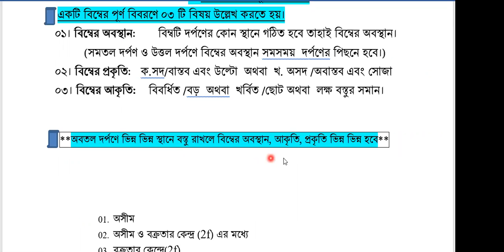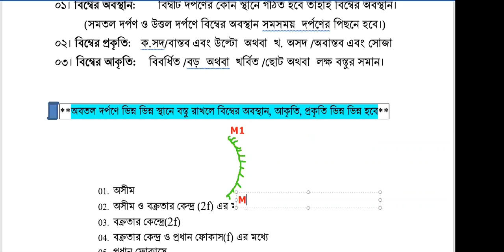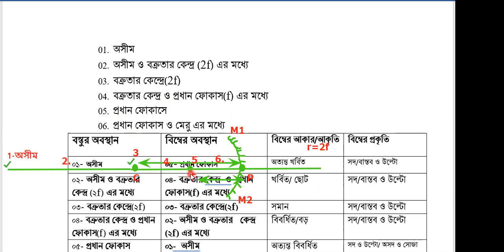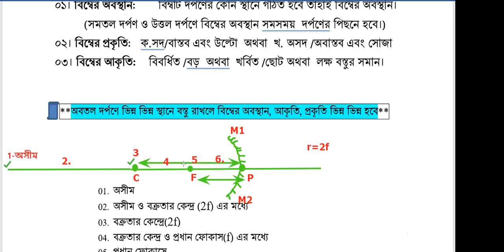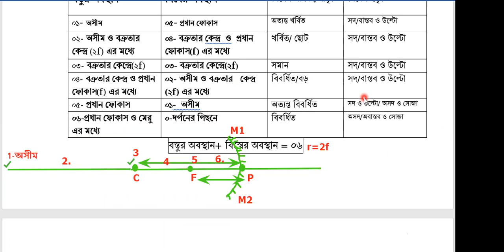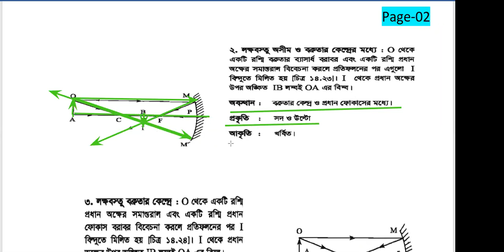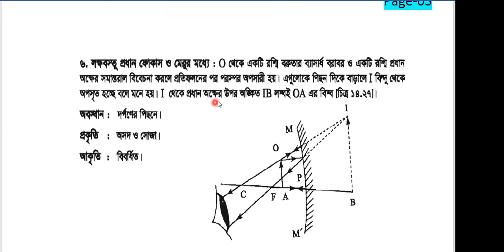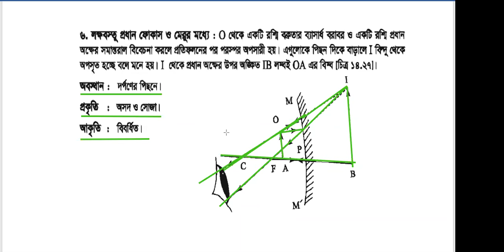অষ্টম অধ্যায়-০৭(অবতল দর্পণে বিম্ব)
নবম ও দশম শ্রেণীর পদার্থ বিজ্ঞান